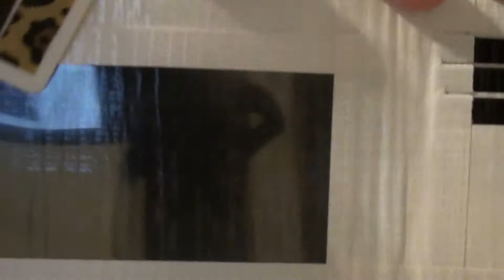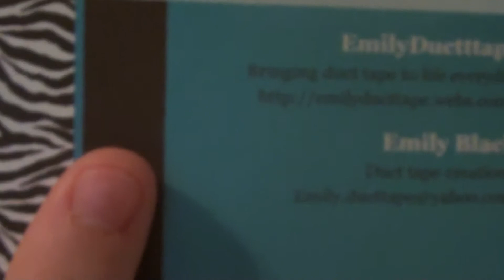awesome batman and apple wallet! new busines cards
***PLEASE READ
the first 3 people to order a wallet get a $3 discount!
I  will be having a contest once I hit 70 subs.